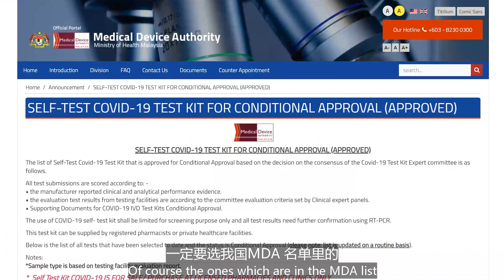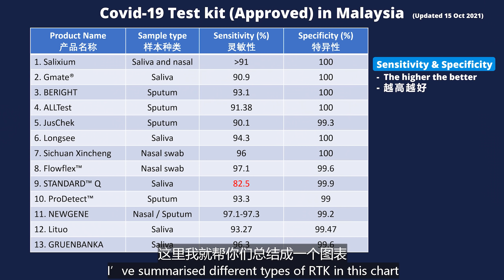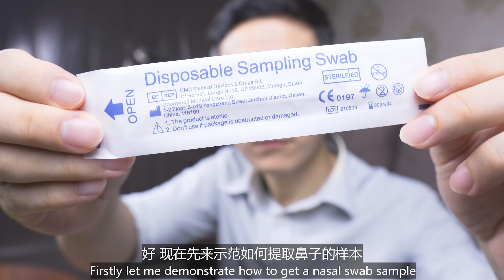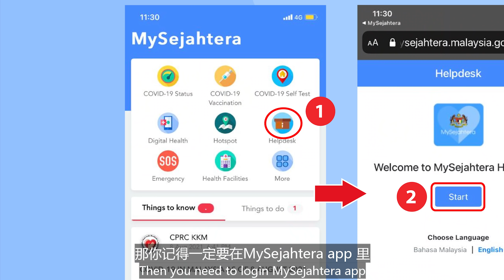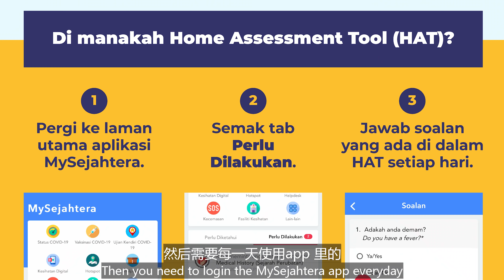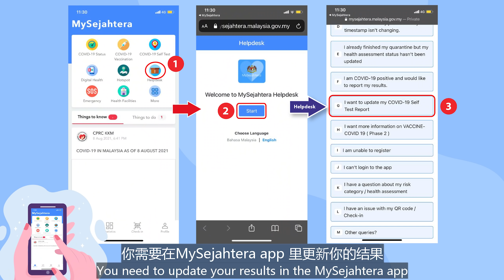【专业药剂师教你】如何选择和使用Covid-19 快速自检试剂盒? 【NEWGENE covid 19 test kit】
网购时，请确保卖家是药剂店。

是不是都用过 Covid-19 自检试剂盒了？ 可是，你使用的方法到底正确吗？
市场上这么多牌子, 该选哪一种？
为什么得到的测试结果是negative, 可是实际上却是 covid positive?
如果检测到自己是 covid positive (阳性）, 该怎么做？

来，我这就教你！包你 6 分钟内 学会！